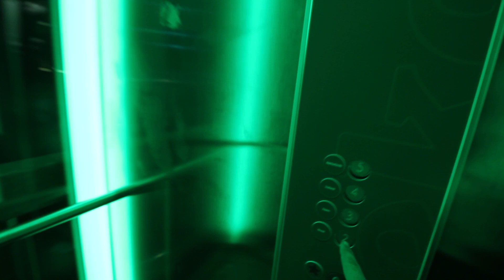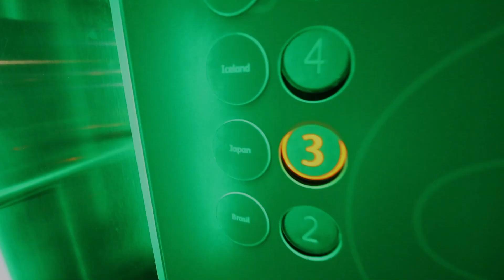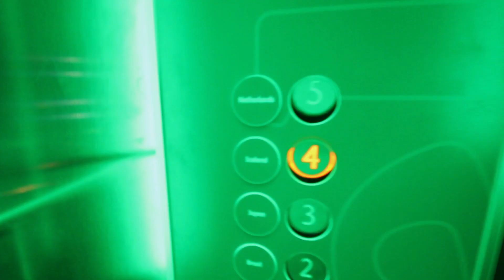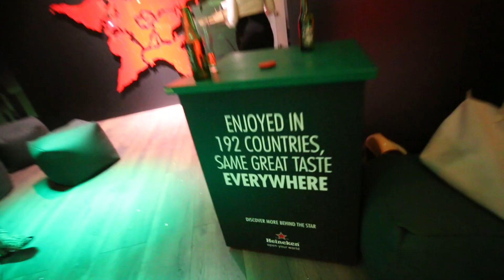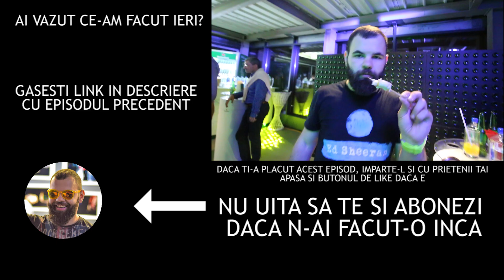4 TARI IN 30 DE MINUTE!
O experienta inedita in care am "vizitat" 4 tari in 30 de minute la Bar of the World by Heineken.

Detalii despre cum puteti vizita si voi Bar of The World gasiti pe